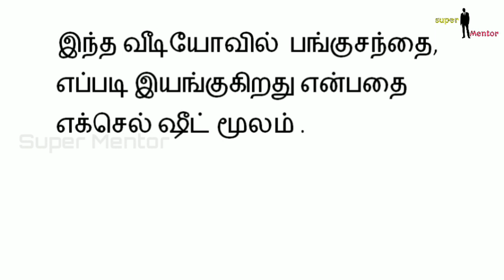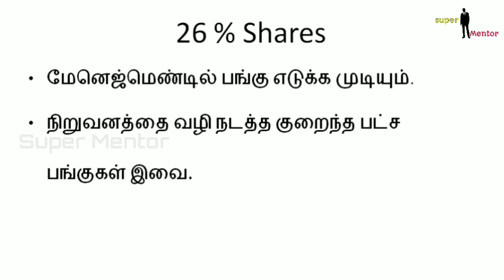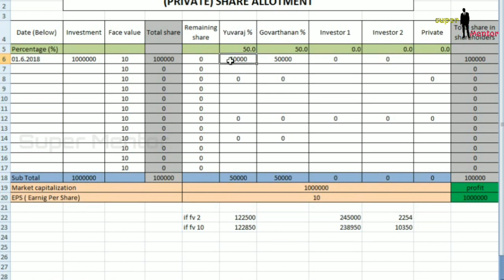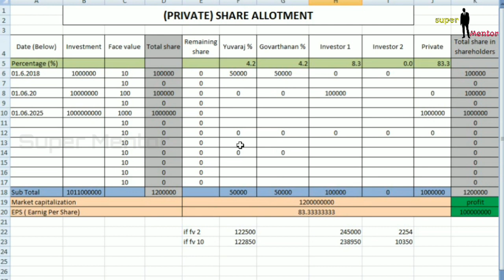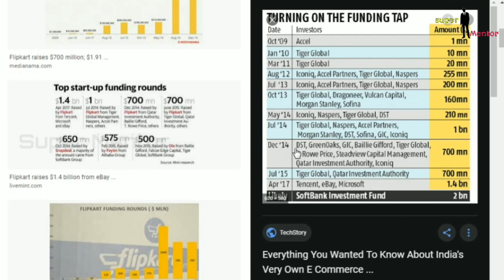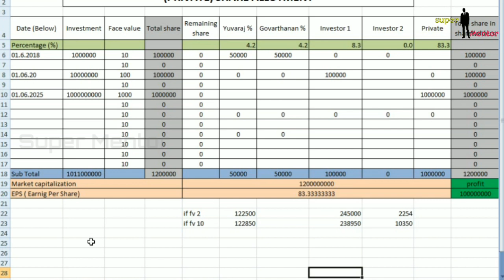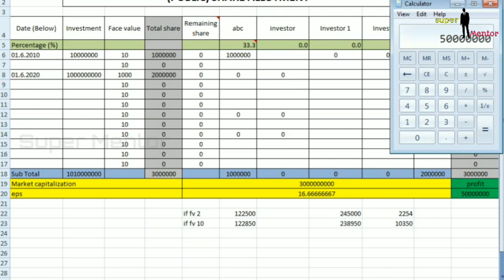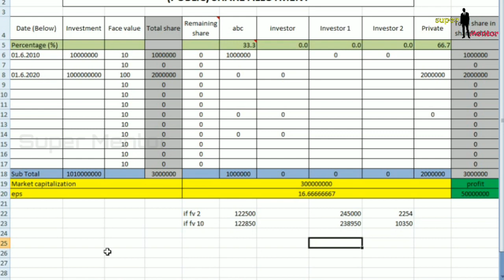பங்குகள் எப்படி வேலை செய்கிறது||பங்கு சந்தை||share market in tamil| tamil business channel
In this video we will watch How shares in sharemarket are working, how it will make rich a  people, how fundamental formulas are working to make rich. Do watch till end.

Export-Import Market and Insurance. There will be
business book review, entrepreneur success story,
Motivation videos.